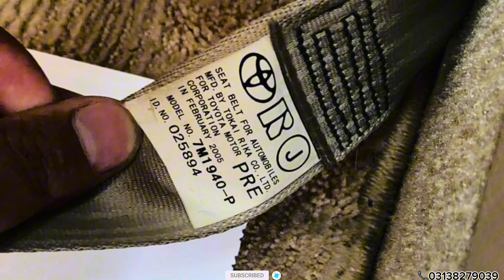Non custom paid TOYOTA MARK X 300G (2005) just in 15 lac fresh condition NCP cars Quetta chaman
Toyota
Mark x
Model 2005
Engine 3000cc
Colour white
Push start
Location Afghanistan